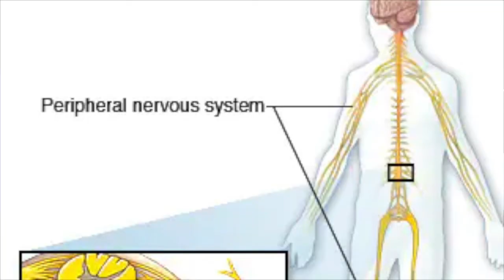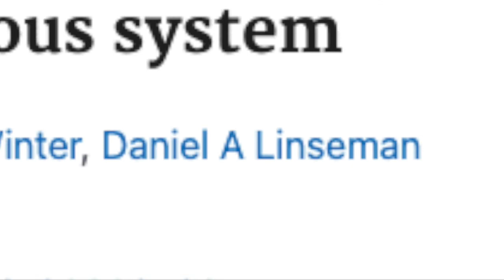GLUTATHIONE & Neurodegenerative Disease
Gian-Carlo Torres interviews Dr. Jimmy Gutman and explores glutathione's role in neurodegeneration.